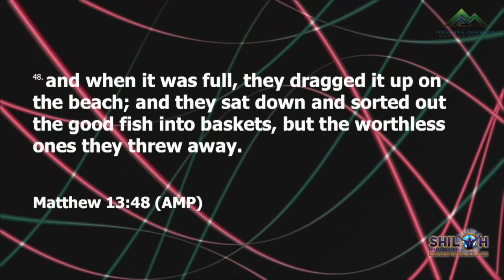Shiloh Baptist Church Online - The Empowerment Series Part 2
2 Night Series with Dr. William Curtis, Pastor of Mount Ararat Baptist Church, PITT, PA.